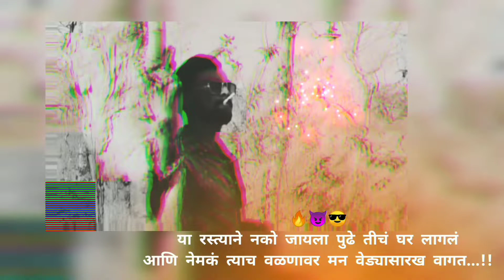bhaigiri whatsapp status(1)